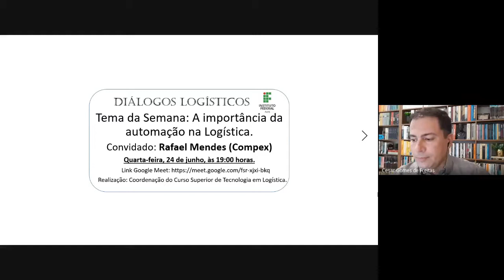Diálogos Logístico: Rafael Mendes - A importância da automação na logística.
Nesta edição dos Diálogos Logísticos o convidado é Rafael Mendes da Compex, com o tema "A importância da automação na logística". Diálogos Logístico é um evento realizado pela Coordenação do Curso Superior de Tecnologia em Logística do Campus Rio Branco do Instituto Federal do Acre.